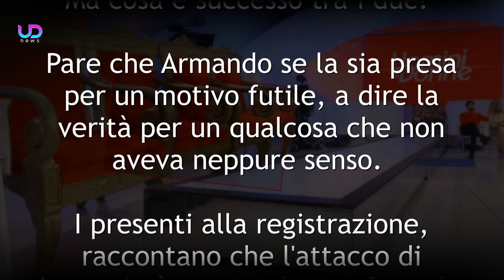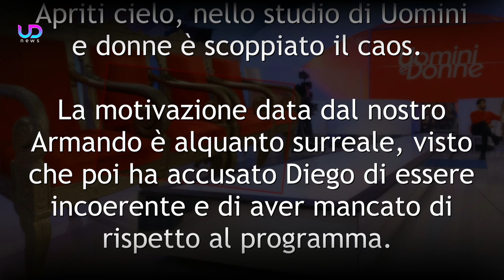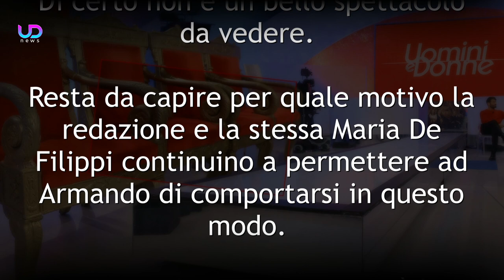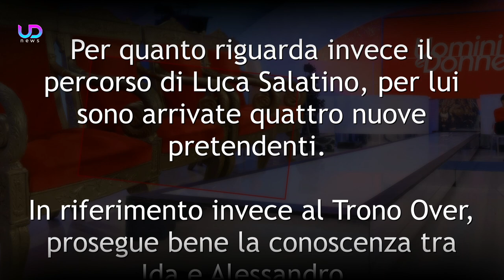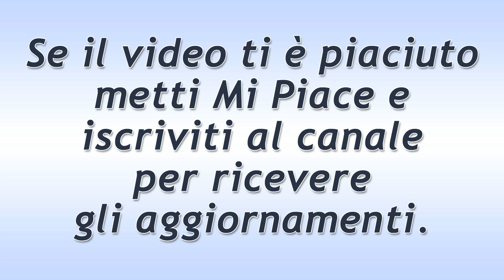Uomini e Donne Anticipazioni: Armando Ci Ricasca e Si Accapiglia Con Diego!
Anticipazioni Uomini e Donne: Durante la registrazione Armando Incarnato ci è ricascato. Questa volta se l'è presa con Diego Tavani. Le cose sono degenerate a tal punto che è dovuta intervenire la redazione per dividere i due uomini. Ecco cosa vedremo nelle prossime puntate di Uomini e Donne!